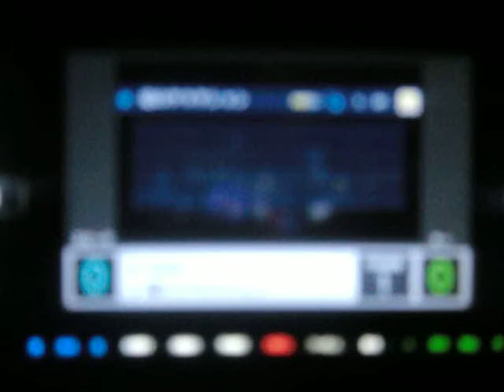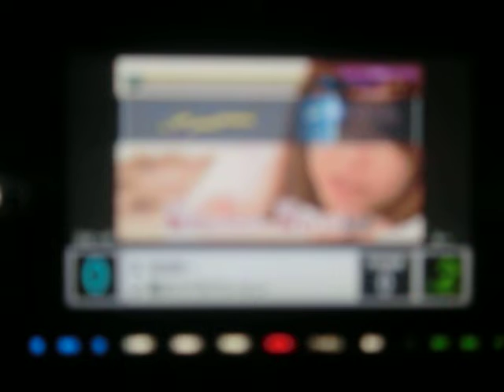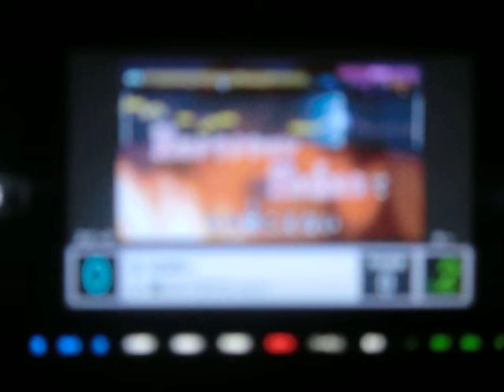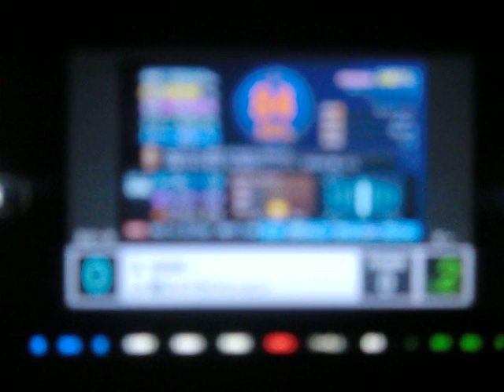夏のｸﾗｸｼｮﾝ 稲垣潤一 by おやじロッカー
相も変わらぬ面倒くさがり一発撮りおやじが夏の音友企画次点の曲でうたってみた(笑)何曲か一発歌ってあっちにしました　あなたの音域♭３でした・・・